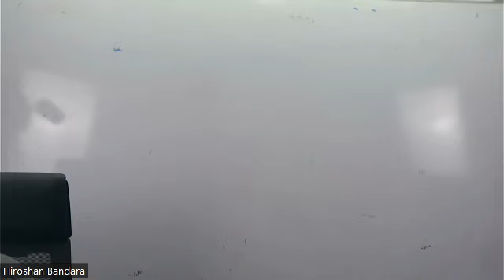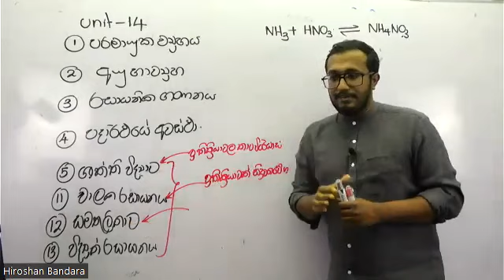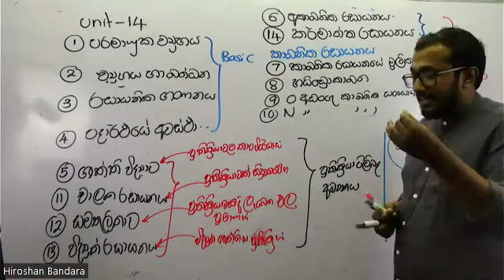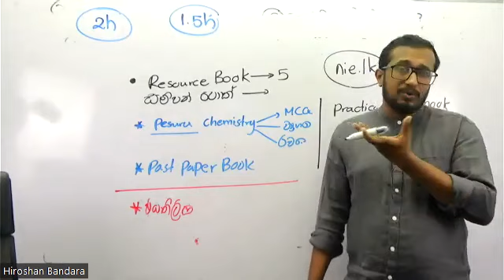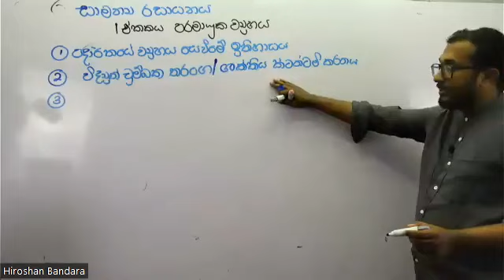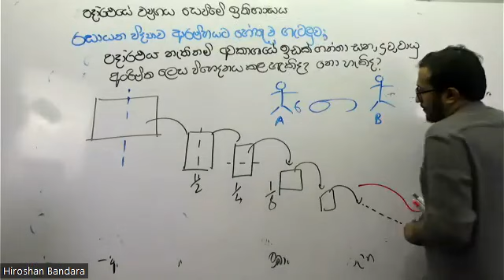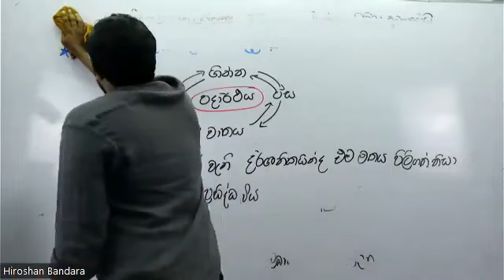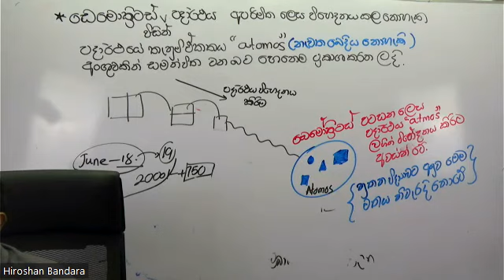2025 a/l ආරම්භක දිනය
පන්ති  පිලිබද වැඩි විස්තර 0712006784

2023/2024/2025 උසස් පෙළ පන්ති වලට
සම්බන්ධ වීමට කැමති අය පහත group එකට Join වෙන්න

Pb+2 අයන මගින් හේලයිඩ හදුනාගැනීමේ පරික්ෂාව- ප්‍රායෝගික රසායන විද්‍යාව

සාම්ප්‍රදායක ක්‍රමයින් මිදි රසායන විද්‍යාව ඉගෙන ගමු
අපගේ පන්තිවලට සම්බන්ධ වීමට කැමති අය 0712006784 අංකයට whtsapp පණිවිඩයක් හෝ ඇමතුමක් ලබාදෙ න්න